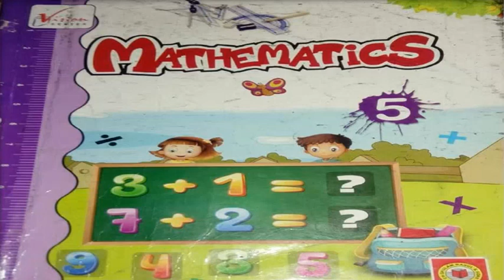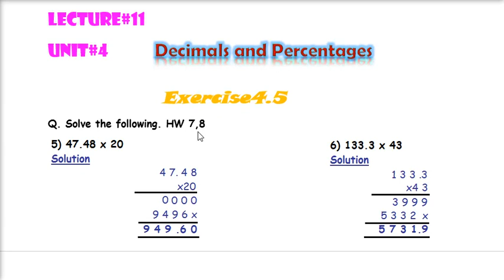Date 14/12/2020 Math 5 Lecture#11 Exercise#4.5